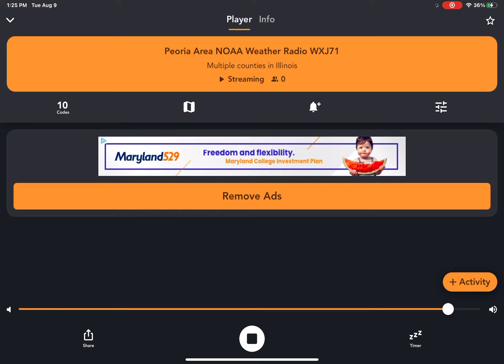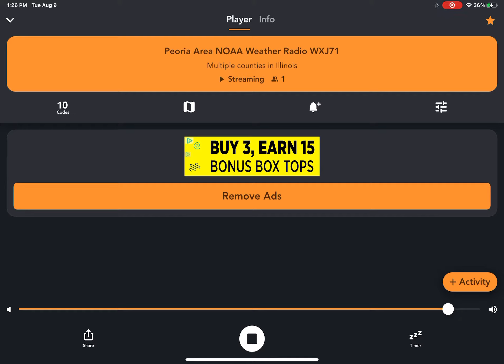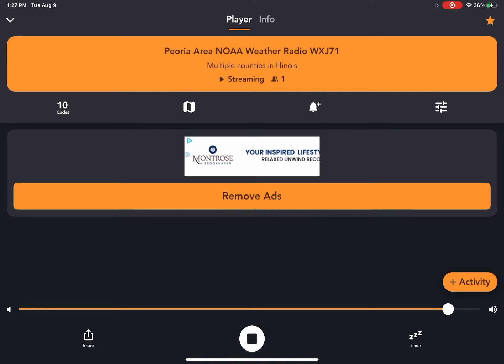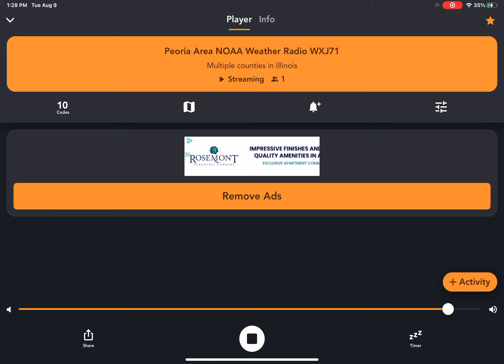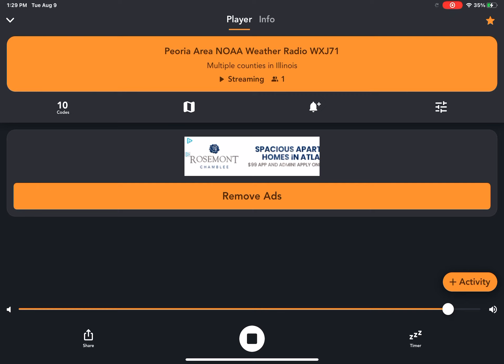August 9, 2022